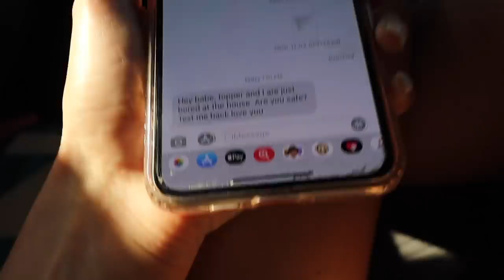24 HOURS IN MY FIANCES CAR! *CAUGHT HIM*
The truth comes out when no one is watching.. comment "CAUGHT."